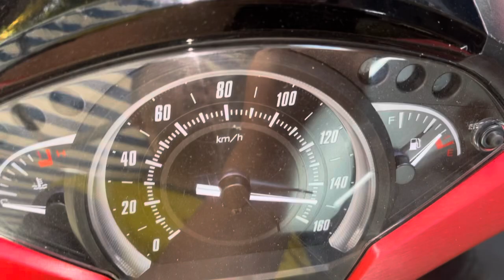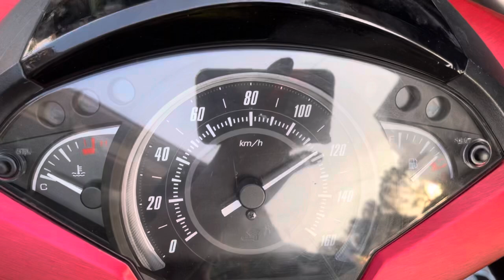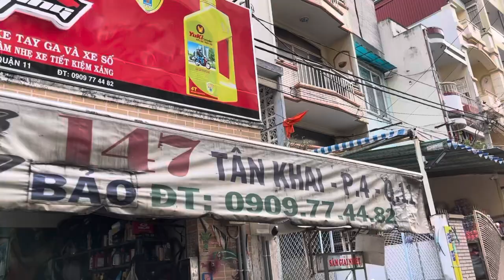Sh 150i Việt Nam làm full nồi pô lọc gió vặn là lên đầu test lên hơn 160Km/h tại TBK Racing Team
Sh 150i Việt Nam làm full nồi pô lọc gió vặn là lên đầu test lên hơn 160Km/h tại TBK Racing Team 147 Tân Khai P4 Q11 Bảo Hello 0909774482 Thanks Mn đã xem clip nha